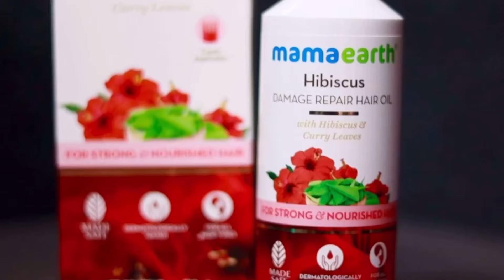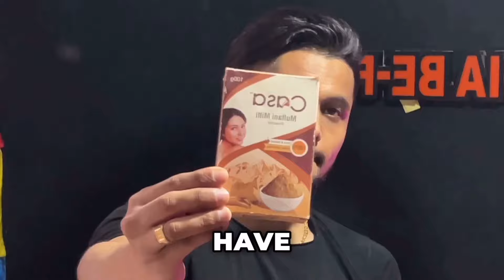GLOW UP HACKS लड़को के लिए | Looksmaxxing | 8 GLOW UP Hacks To Level Up Your Looks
Ugly to handsome transformation, How to look more handsome, How to improve your looks, How to look more attractive, 10 hacks to looks your best, Look your best, Hacks to look more handsome, Level up your looks, How to look handsome and attractive instantly, Top 10 tips to look more attractive, Daily Habits only handsome/attractive guys do, How to fix your face, Improve your looks, Remove dark spots, Remove acne marks, Remove pimple overnight, Remove grey hair"